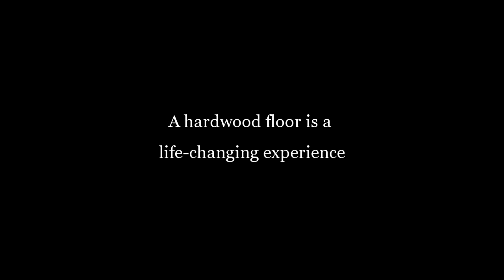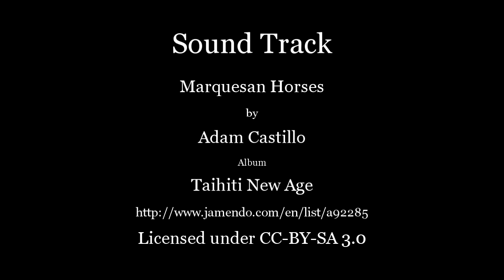Hardwood Floor Installation - 2012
A hardwood floor is a life-changing experience.
Sound Track: "Marquesan Horses" by Adam Castillo.
floor07.mp4